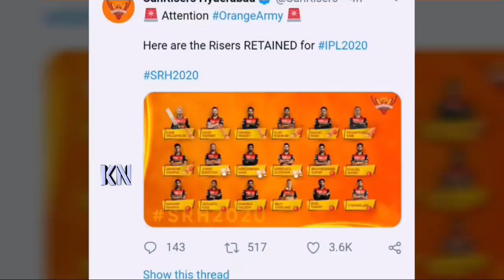একি করলো সানরাইজার্স হায়দ্রাবাদ! সাকিবের জন্য হাহাকার আইপিএল ভক্তদের মাঝে | IPL 2020 | Shakib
বিস্তারিত জানুন।